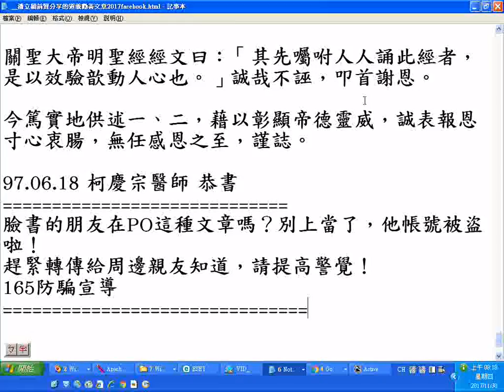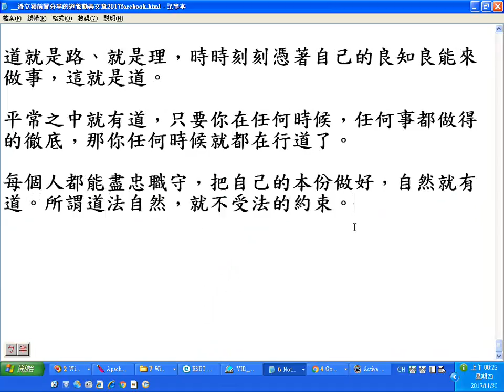_潘小愛前賢的網頁含很多道義勸善圖文20171130facebook 08什麼叫做「一貫道」？一貫道就是「時時刻刻都要一以貫之」，你才能夠融合在一貫道裡面